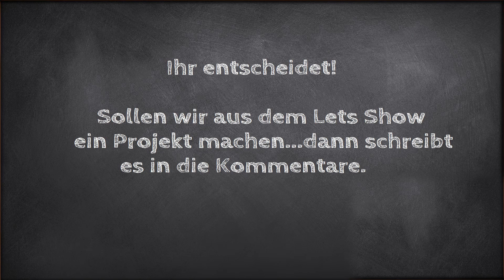SALT #001 - Gestrandet 2.0 [HD] - Let's Show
Wir sind gestrandet und kämpfen um das nackte Überleben, doch was ist das?

Ein DayZ + The Forest + Minecraft MIX!

Let`s Survival
«Salt»
Indie-RPG-Adventure von Lavaboots Studios

Viel Spaß bei "Salt"